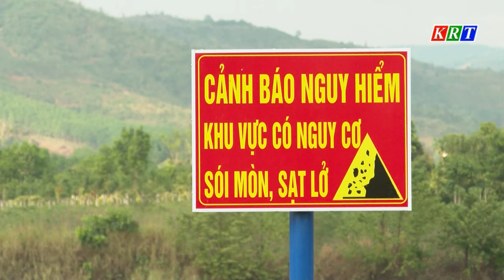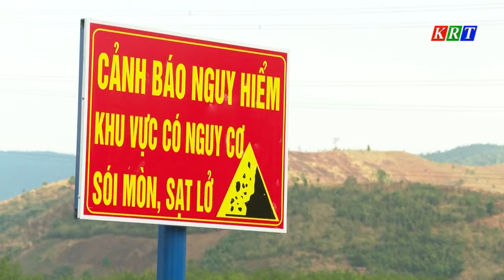Dân làng Kon Skôi lo ngại về tình trạng sạt lở bờ sông